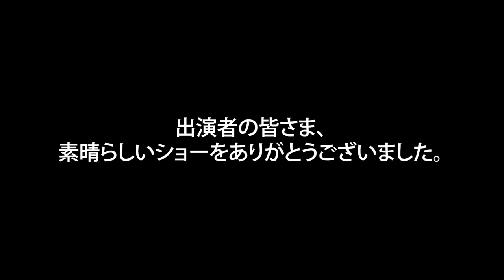2022 DCJ The28th ALL JAPAN CHAMPIONSHIPS SATSUKI DREAMERS Marchingband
2022 DCJ The28th ALL JAPAN CHAMPIONSHIPS

日時:2022年11月23日（水祝）開場10時00分　開演10時30分
場所:藤沢市秋葉台文化体育館
主催:DCJ（ドラムコージャパン）

審査員
GEビジュアル：小林　敦
GEミュージック：竹村憲夫
ビジュアルアナリシス：清水佳司
ミュージックアナリシス：清水康弘
ミュージックブラス：梅澤伸之
ミュージックパーカッション・バッテリー：夏井洋平
ミュージックパーカッション・ピット：鈴木夕貴
ビジュアルプロフィシエンシー：相沢茂紀
カラーガード：藤田奈緒美

Division Ⅲ
2nd 85.950
SATSUKI DREAMERS Marchingband
Show Title : Weiβ（ヴァイス）